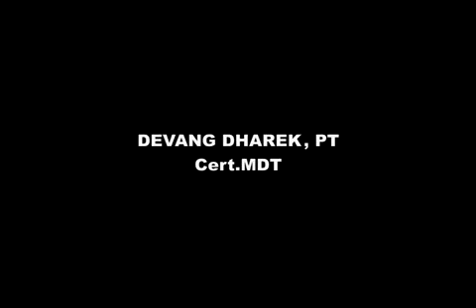McKenzie Method: Centralization Patient Education Model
The phenomenon of centralization was discovered by Robin McKenzie. It is the phenomenon in which pain radiating from spine is sequentially abolished from distal to proximally in response to therapeutic movement or position and includes abolition of spinal pain.
This model as a part of patient education helps in understanding centralization.